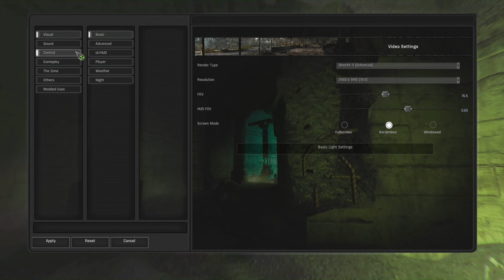S.T.A.L.K.E.R. G.A.M.M.A. Ironman Season 2 Episode 57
Game: S.T.A.L.K.E.R. Series
Developer: GSC Game World

The videos in this playlist are sparsely edited with most of the "downtime" kept in. Check out the Highlights videos I release alongside for shorter and more focused content

S.T.A.L.K.E.R. G.A.M.M.A. is a curated modpack of a standalone free mod called S.T.A.L.K.E.R. Anomaly. This mod combines the three S.T.A.L.K.E.R. games to create an open world survival first person shooter with the story quests changed to fit. In this series I will be playing an Ironman which means that when I die my save file gets wiped and I must start again from scratch.

00:00 - Introduction
00:15 - Army Warehouse
04:10 - Red Forest
08:30 - Limansk
52:00 - Red Forest